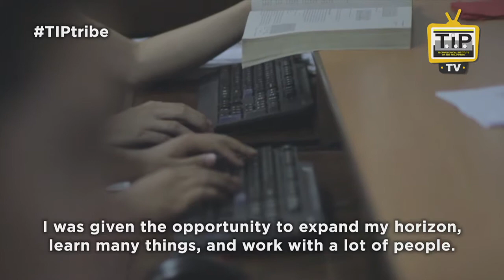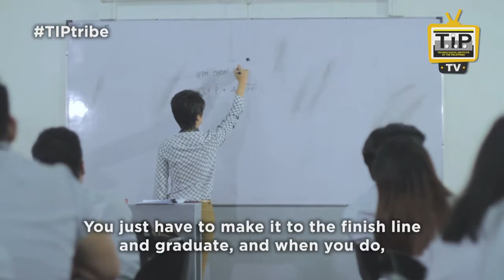HUMANS OF T.I.P.: T.I.P. Alumni Part 1 │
After earning their college degrees, these alumni give back by serving as faculty members of T.I.P. teaching and guiding students to become lifelong learners, problem solvers, and innovators. Hear their stories in this video.